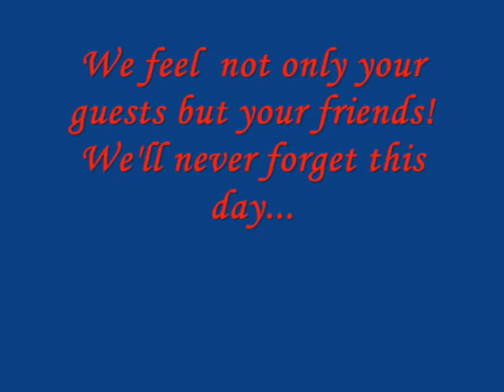Easter 2013 in Chania, Crete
A beautiful Easter  Day  at the Frini Hotel, Chania, Crete